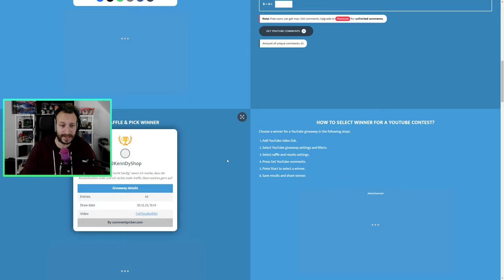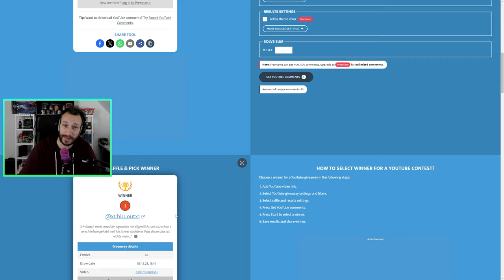CS2 Overpass Smokes die du wissen solltest!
Hier zeige ich dir die Basic Overpass Smokes + 2 extra Smokes die dir helfen werden.
Vielen lieben Dank an Demmi für die Hilfe bei den Smokes :*